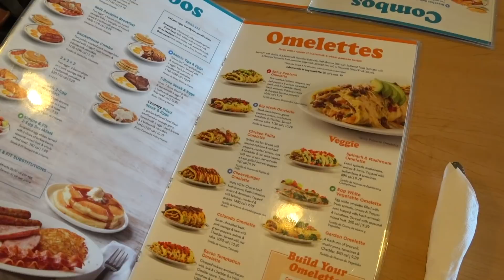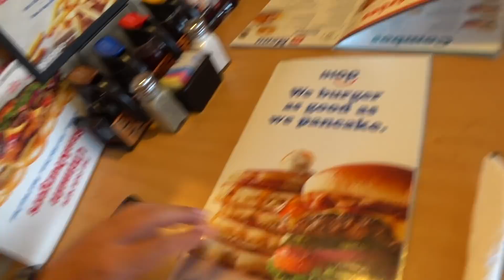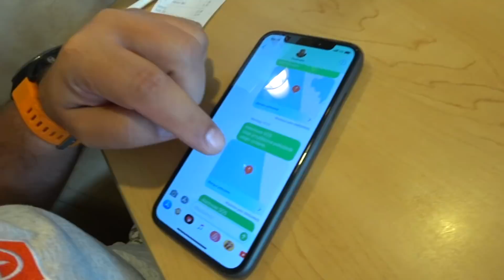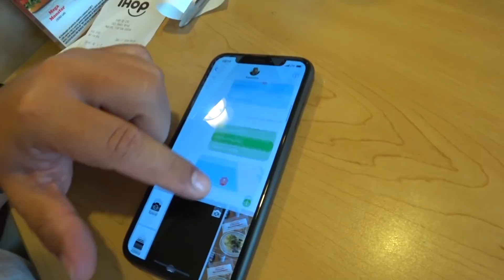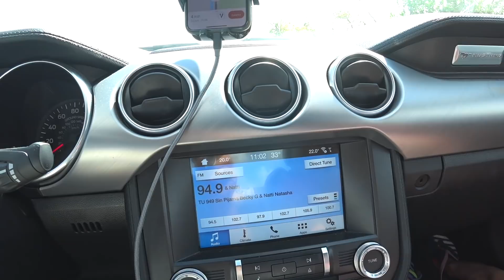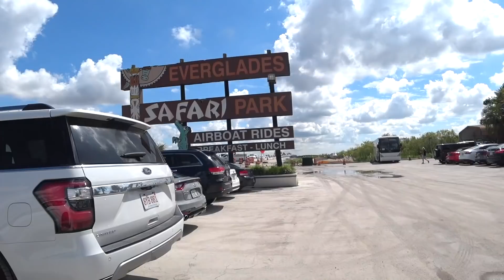IHOP - Śniadaniowa alternatywa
Jeżeli nie możesz wysłać czegoś mailem wyślij pocztą (nie kurierem):
MocnyVlog.pl
25-113 Kielce 3